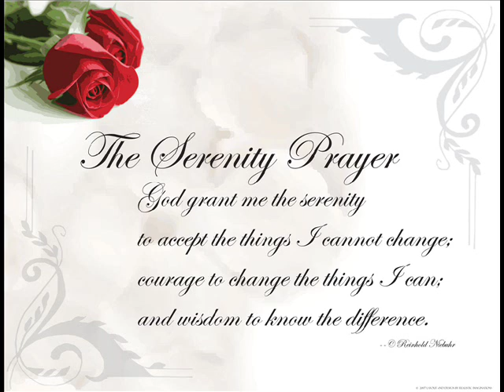Warrant/Jani Lane: Don't Say Goodnight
This song is off of a compiled collection of unreleased and various demos by the band, Warrant.
This song can be bought and purchased on Erik Turner's solo record "Demos or Diehards."
I dedicate this video, and all the ones I make from these songs, to heaven's angel now, Jani Lane. I love you. Thank you for your gift of music and for sharing it with the world.
We miss you...xoxo I love you.